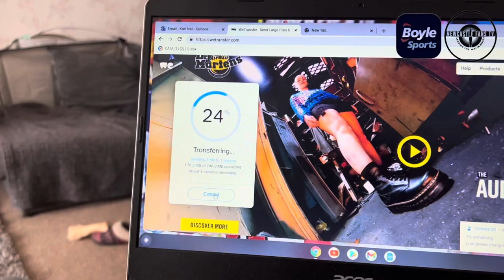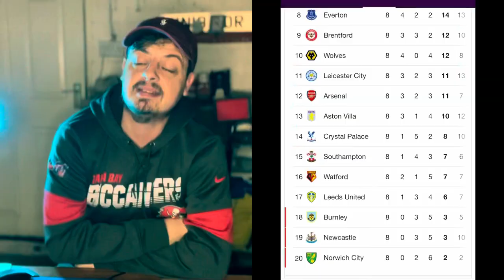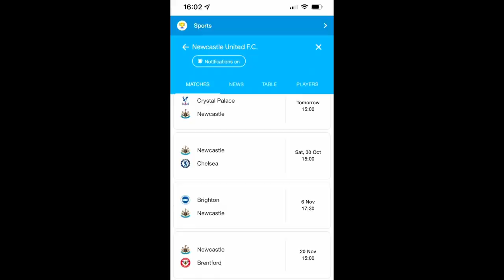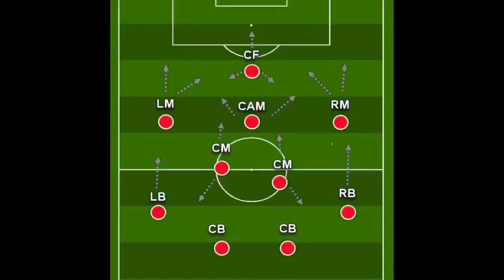NEWCASTLE UNITED’S NEW REGIME IS HERE! IS PAULO FONSECA ABOUT TO TAKE THE MANAGER ROLE!?!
Newcastle kick off the post Steve Bruce era with a trip to Selhurst Park on Saturday. Graeme Jones’ Magpies take on Crystal Palace, where we continue our search for an elusive first Premier League win of the season.

It will be interesting to see how Jones sets up the team, but following Callum Wilson’s scoring return against Tottenham, it’s likely that Allan Saint-Maximin will continue in his natural role on the wing.

The Frenchman’s return to the flanks saw him complete the most dribbles in the Premier League across matchday eight.

30 day free Amazon Prime
Amazon Audible
3 free months unlimited Amazon Music